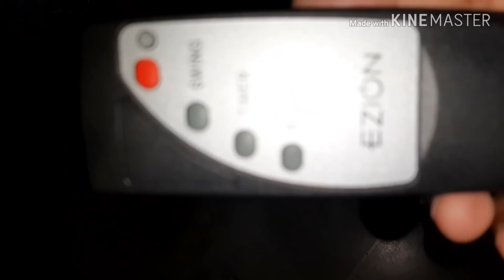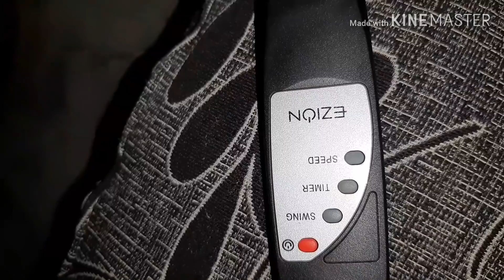কেমন আছি আমি এখন | আমাকে রেখে কোথায় গেল ওরা আর কি কিনে আনল | কে রান্না করল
Assalamualaikum,
I am Bangladeshi and this is bengali youtube channel.

আল্লাহ আমাদের সবাইকে সহি শুদ্ধ, সুস্থ ভাবে রোজা করার তৌফিক দান করুন আমীন।

মা তো সব পারে পর্ব ১